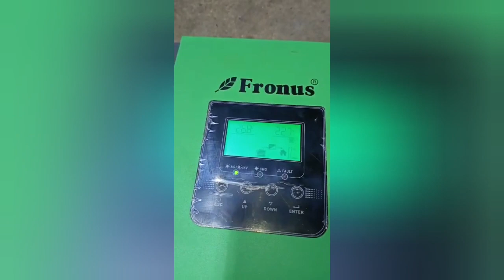fronus 2.5 how to repair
fronus solar inverter,
fronus inverter,
Fronus inverter 2.5 kva how to repair
fronus inverter 2.5kva mosfet short